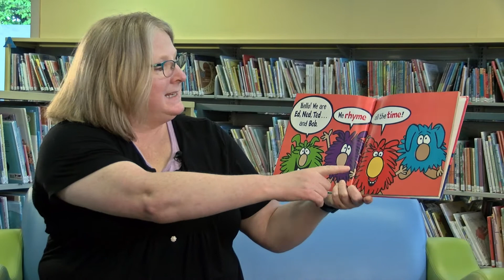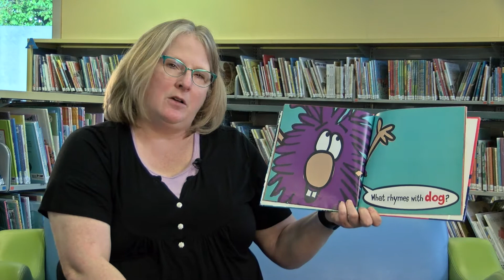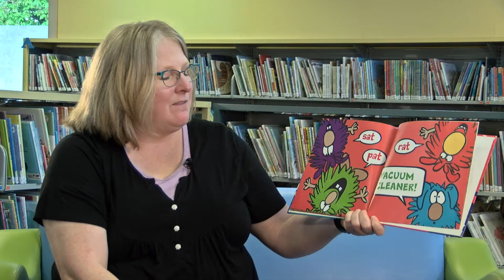Storytime to Go: Rhyming Dust Bunnies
This week Ms. Beth reads Rhyming Dust Bunnies by Jan Thomas. Then check out some fun rhyming and movement activities.